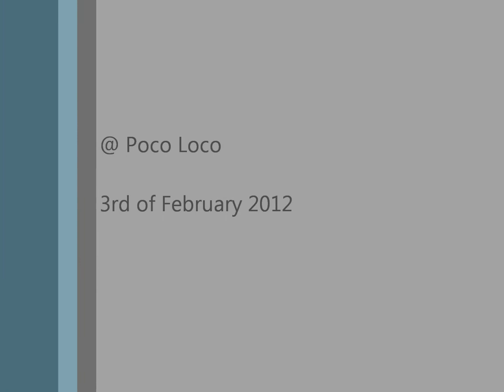Sam Craddock - The Lifestyle of Learning The Hard Way @ Poco Loco 3/2/2012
Sam Craddock performing The Lifestyle of Learning The Hard Way at Poco Loco in Chatham on the 3rd of February 2012